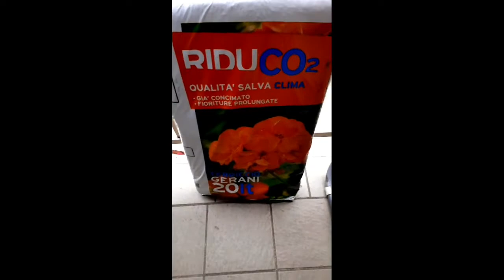bonsai pine tree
bonsai experiment